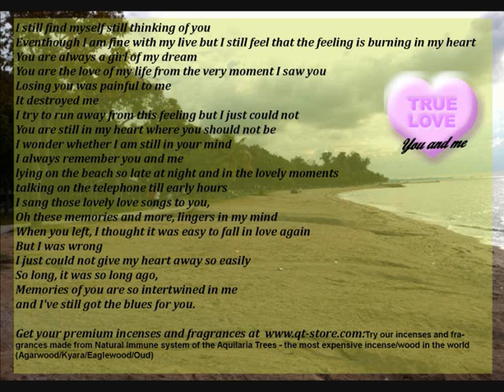Gary Moore (4 April 1952 -- 6 February 2011) - still got the blues complete version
RIP Gary Moore. Gary Moore passed away while on holiday in Spain (4 April 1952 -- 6 February 2011). Gary joined his best friend Phil Lynott who died in 1986. I always like Gary's music. With hits like "Because of Your Love", "Parisienne Walkways", "Spanish Guitar" , "Always Gonna Love You", "Empty Rooms", "Lonely Nights" , "The Loner", "Crying in the Shadows", "Still Got the Blues (For You), Separate ways,  Still in love with you, Midnight blues, with love remember, the loner, city lights, one day, nothing the same and the list goes on and on.